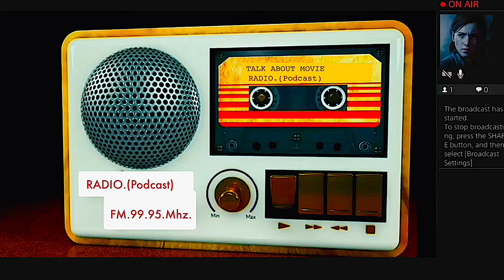| แนะนำหนังน่าสะสม | 2สิงห์ชาติไอ้เสือ | BUCTH CASSIDY AND THE SUNDANCE KID -1969 | TALK ABOUT MOVIE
-แสบ
-sabsamuel
-sabsamuelkhamphiman

สองสิงห์ชาติไอ้เสือ (Butch Cassidy and the Sundance Kid)
ภาพยนตร์แนว ‧ คาวบอยตะวันตก/แอ๊กชั่น/เรื่องจริง

Butch Cassidy and the Sundance Kid is a 1969 American Western film directed by George Roy Hill and written by William Goldman.
วันที่ออกฉาย: 23 กันยายน 2512 (อเมริกา)
ผู้กำกับ: จอร์จ รอย ฮิลล์
รางวัล: รางวัลออสการ์ สาขาดนตรีประกอบภาพยนตร์ยอดเยี่ยม, เพิ่มเติม
รางวัลที่ได้รับการเสนอชื่อเข้าชิง: รางวัลออสการ์ สาขาดนตรีประกอบภาพยนตร์ยอดเยี่ยม,